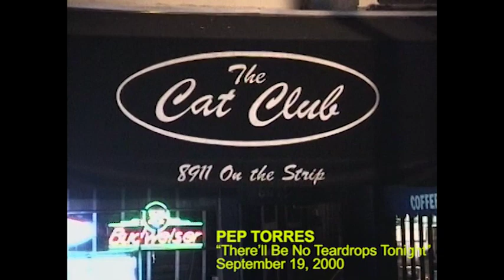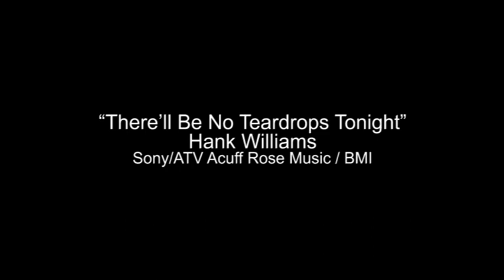PEP TORRES “There’ll Be No Teardrops Tonight” at Cat Club - Sept 19, 2000 - Ronnie Mack’s Barn Dance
This Ronnie Mack’s Barn Dance show at the Cat Club on the Sunset Strip was a birthday tribute to Hank Williams (born September 17, 1923). Ronnie had planned this to be the last of his weekly Barn Dance shows, since the Cat Club location was not working out, but later resumed it as a monthly event at Crazy Jack’s in Burbank.

Pep Torres - vocal / guitar
Harry Orlove - lead guitar
Marty Rifkin - steel guitar
Paul Marshall - bass
Steve Duncan - drums

Emcee: Ronnie Mack

“There’ll Be No Teardrops Tonight”
Hank Williams
Sony/ATV Acuff Rose Music / BMI

ALSO SEE:
PEP TORRES “La Larguirucha Sally” / “Long Tall Sally” at Jacks Sugar Shack 1999